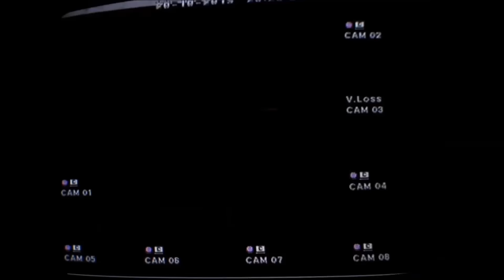¡Un fantasma en Thuya Escuela!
Quizás te ha llegado un vídeo en el que hay un fantasma paseando a sus anchas por la escuela... ¡Lo hemos vuelto a hacer!

jejejeje... feliz Halloween